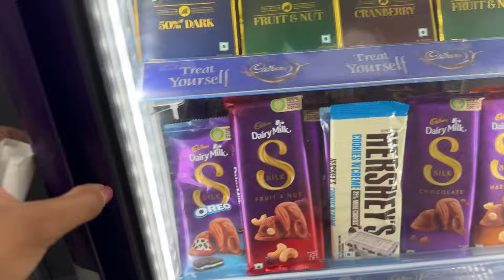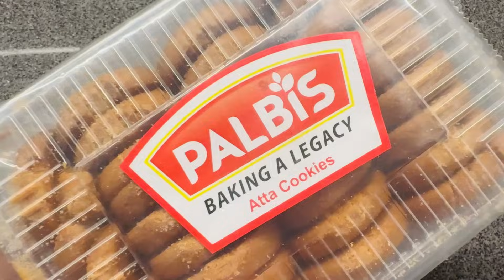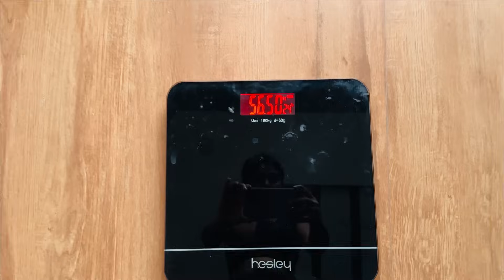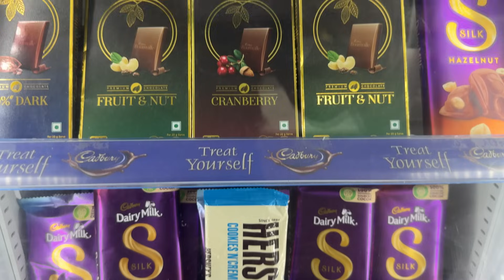No SUGAR CHALLENGE ❌ for 30 Days 😧Top 10 ✅ Benefits 😍See What Happened on 30th day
Hey Guys this is me Priya Singh  who loves doing so many diy videos and fashionable things  I make videos on soo many things if you love my Content then do watch my videos for more exciting and useful videos are lined up stay tuned for that

In Today's video i am going to post
✨30 Days No sugar Challenge✨

signing off
Priya Singh.